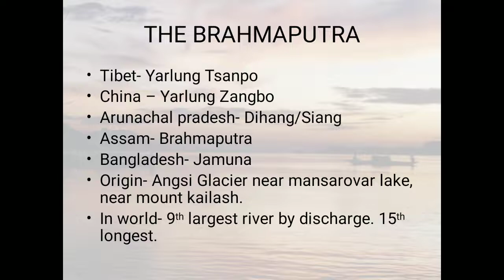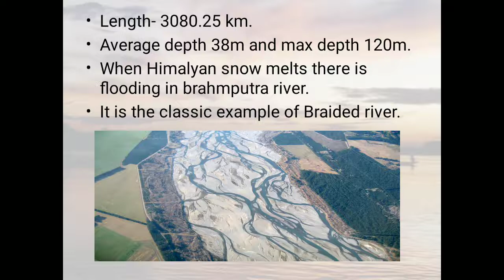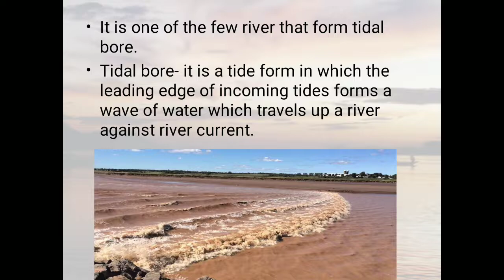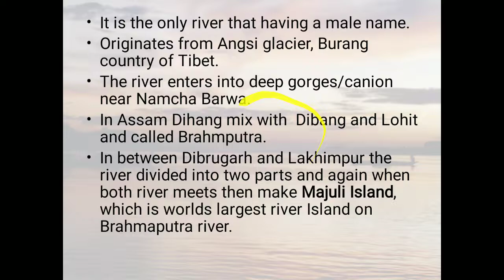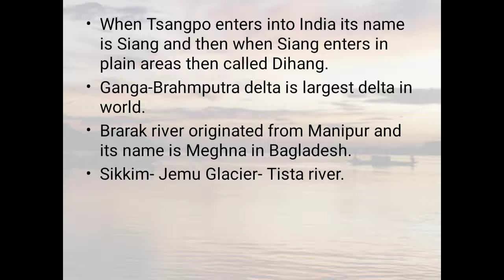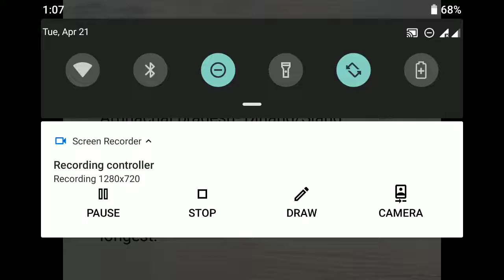THE BRAHMPUTRA RIVER || INDIAN GEOGRAPHY || BY- UTKRISHT TRIPATHI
Here you all know about  The Brahmputra River.